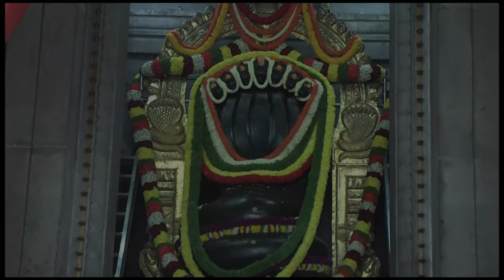ಮುಖ ದ ಕಾಂತಿ ಹೊಳೆಯುವ0ತಾಗಲು - Dr. Gowriamma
You can also write to us on

ಮುಖ ದ ಕಾಂತಿ ಹೊಳೆಯುವುದು (Brighten the face)
ಮುಖ ದ ಕಾಂತಿ ಹೆಚ್ಚುಪಡಿಸುವುದು (Enhance face brightness)
ಮುಖ ದ ಕಾಂತಿ ಬಳಸುವ ಟಿಪ್ಸ್ (Tips to achieve face brightness)
ಮುಖ ದ ಕಾಂತಿ ಪಡೆಯುವ ನಿರ್ದೇಶನಗಳು (Guidelines to attain face brightness)
ಮುಖ ದ ಕಾಂತಿಯನ್ನು ಹೆಚ್ಚಿಸುವ ಪದಾರ್ಥಗಳು (Substances to increase face brightness)
ಮುಖ ದ ಕಾಂತಿಗೆ ಮನೆಮದುವೆ ಸಲಹೆಗಳು (Home remedies for face brightness)
ಮುಖ ದ ಕಾಂತಿ ಸುಧಾರಣೆಗೆ ಸಲಹೆಗಳು (Tips for improving face brightness)
ಮುಖ ಹೊಳೆಯುವ ನೆಪಾಳಿ ಪ್ರಕ್ರಿಯೆ (Nepali procedure for face brightening)
ಮುಖ ದ ಕಾಂತಿ ಪಡೆಯುವ ಸೌಲಭ್ಯಗಳು (Easy ways to achieve face brightness)
ಮುಖ ಹೊಳೆಯುವ ಉಪಾಯಗಳು (Methods to brighten the face)
ಡಾಕ್ಟರ್ ಗೌರಿಅಮ್ಮ ಬಗ್ಗೆ ಮುಖ ಕಾಂತಿ ಹೊಳೆಯುವುದು (Achieving face brightness with Dr. Gowriamma)
ಮುಖ ದ ಕಾಂತಿ ಹೊಳೆಯುವುದಕ್ಕೆ ಪ್ರೊಡಕ್ಟ್ ಸೂಚಿಸುವುದು (Product recommendations for face brightness)
ಮುಖ ಹೊಳೆಯುವ ಆಹಾರ ಸಲಹೆಗಳು (Dietary tips for face brightness)
ಮುಖ ದ ಕಾಂತಿ ಹೆಚ್ಚಾಗಿ ಹೊರಳುವ ಬಳೆಗಳು (Clothing choices to enhance face brightness)
ಮುಖ ದ ಕಾಂತಿ ಸೌಂದರ್ಯ ಸಲಹೆಗಳು (Beauty tips for face brightness)